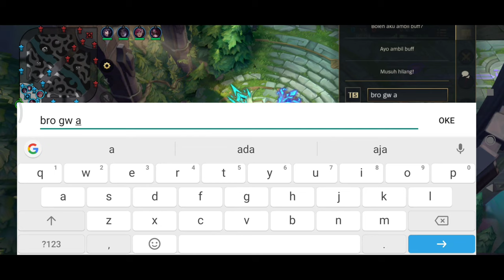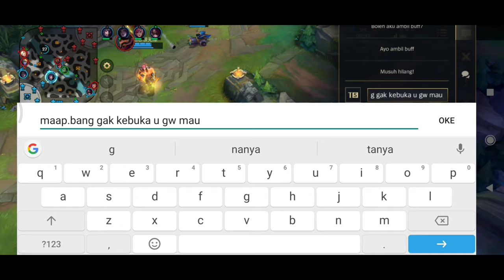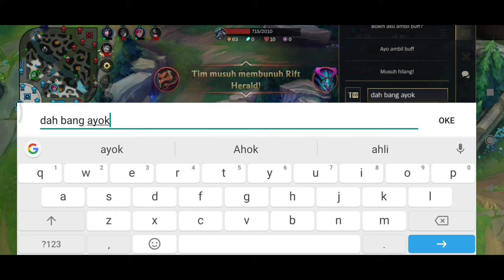Prnk mau nonton bokep .Top global ammumu light of legend Wael riv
Prank afk
# Ligh of legend wf
Prank
Amumu
Prank
Amumu
Prank
Amumu

Prank afk Ligh of legend wf